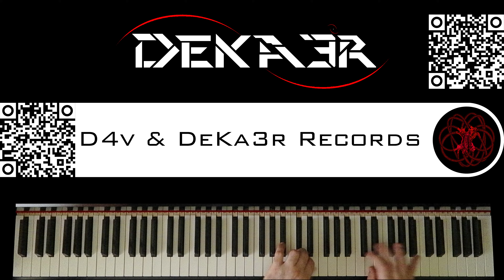🔴 IRL - ESTUDIOS PROFUNDOS DE PIANO - FA SOSTENIDO MENOR ARMÓNICO - ESCALAS en OCTAVAS - 279